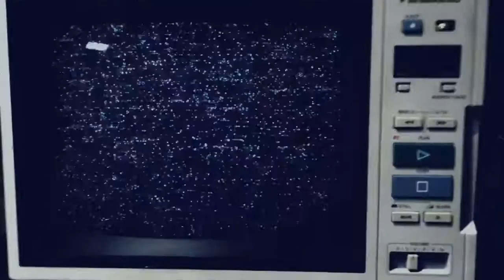TV/VCR - iPhone Film 7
Created entirely on an iPhone5s